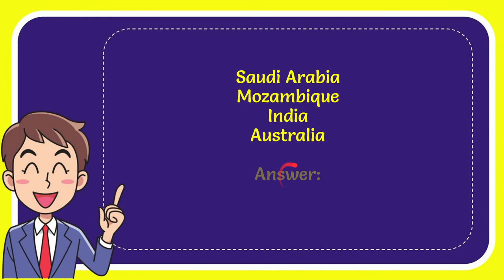The Palk Strait separates Sri Lanka from what country?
The Palk Strait separates Sri Lanka from what country? Answer NEW VIDEO#